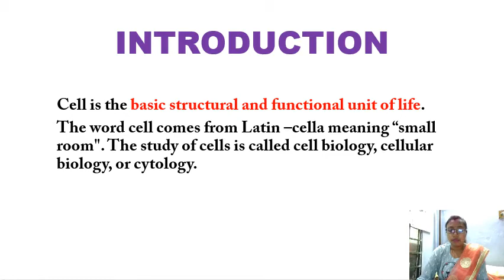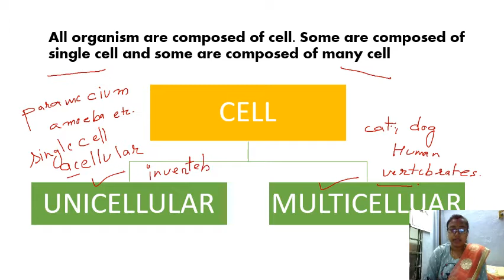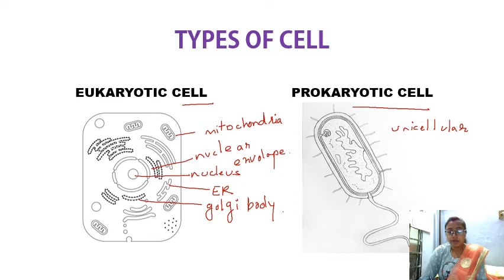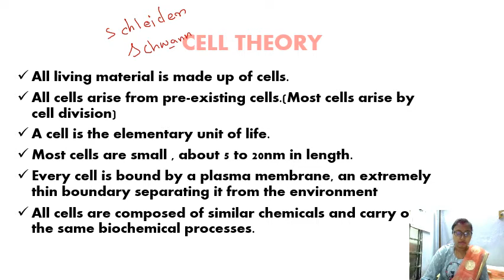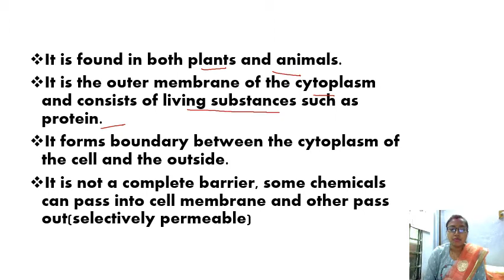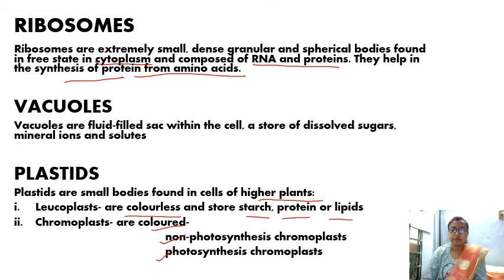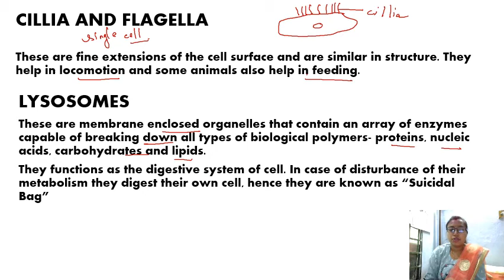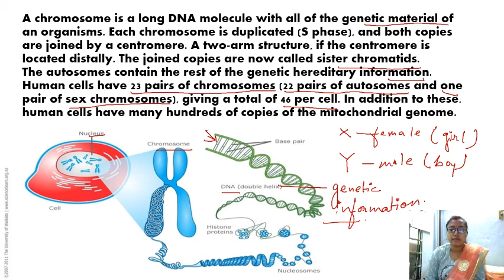CELL BIOLOGY FOR CLASS XI BY- PRIYANKA ANAND